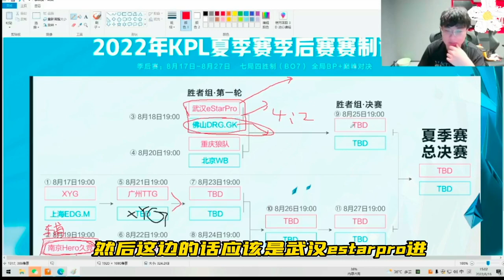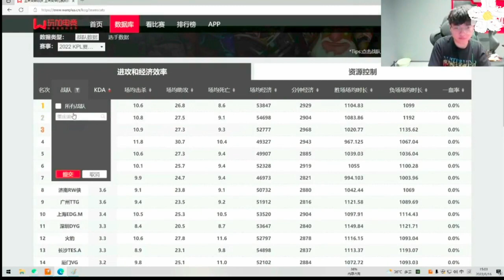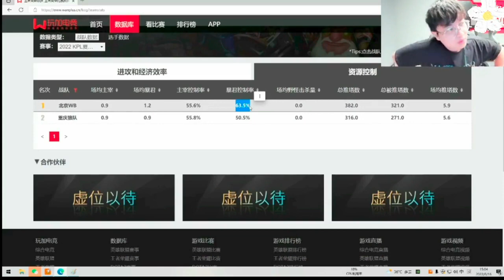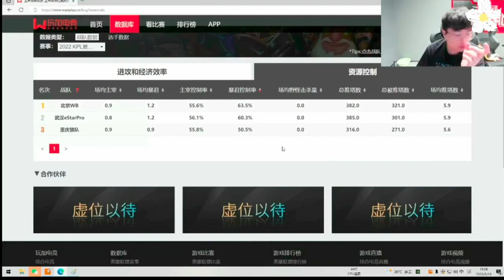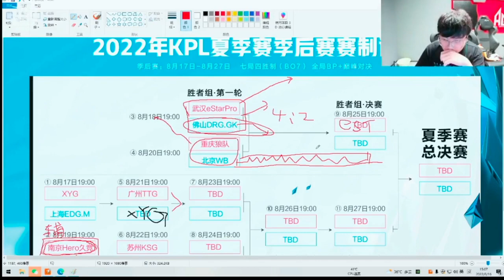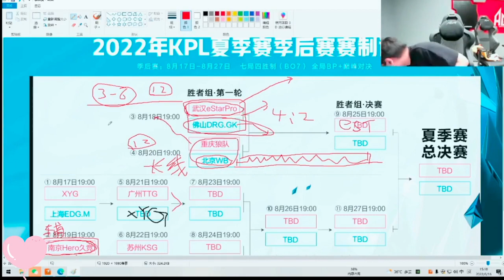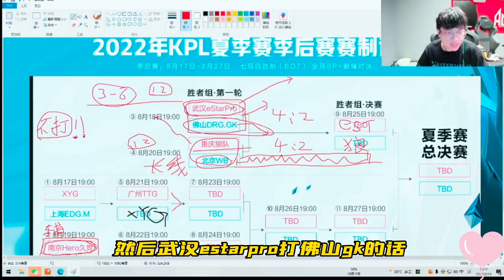【2022kpl夏季赛】张角预测季后赛，被菲姐开会警告！estar和狼队进入胜者组决赛